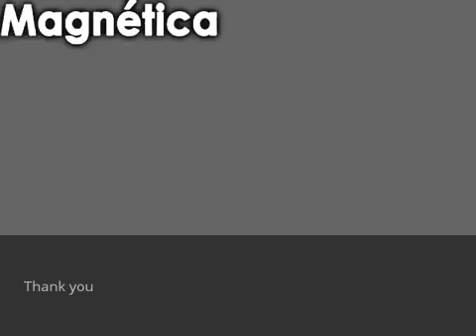Permanent magnet motor 3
magnet that creates force is used to help people